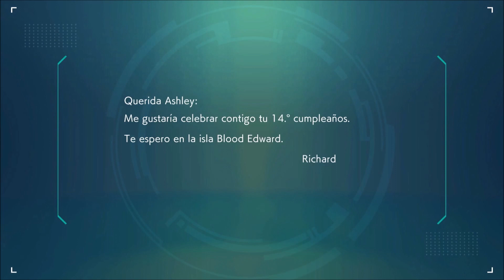FANTASMAS DEL PASADO. 👩🏻‍🦳 ANOTHER CODE: RECOLLECTION (NINTENDO SWITCH) #1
Buenas! Nuevo vídeo para el canal, hoy toca Another code: Recollection! Vamos a disfrutar de un juegazo. Espero que os guste y le deis apoyo!

Desentraña la verdad en dos juegos de aventura y misterio que llegan totalmente mejorados a Nintendo Switch, reunidos en Another Code: Recollection.

Resuelve acertijos, reúne pistas e investiga los indicios del pasado de Ashley Mizuki Robins para descubrir qué les sucedió a sus padres a lo largo de dos historias. Parte rumbo a la isla Blood Edward en Two Memories, y luego retoma la historia dos años más tarde en un viaje a Lake Juliet en Más allá de la memoria.

Género: Videojoc d'aventures
Desarrollador: Arc System Works
Plataforma: Nintendo Switch
Distribuidora: Nintendo, Nintendo of America
Estreno: 19 de gener del 2024